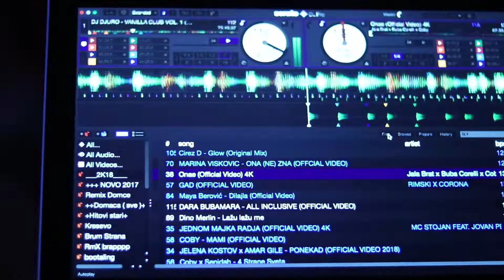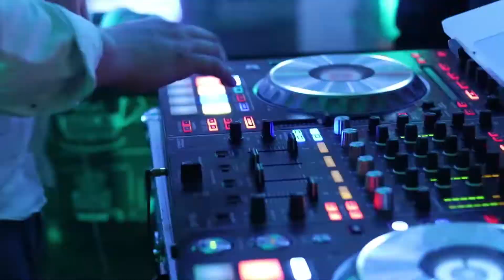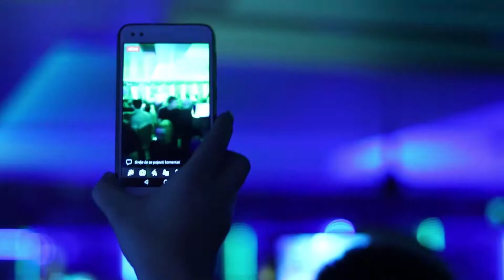Z-Caffe | Dragana Jović | 24.12.2018